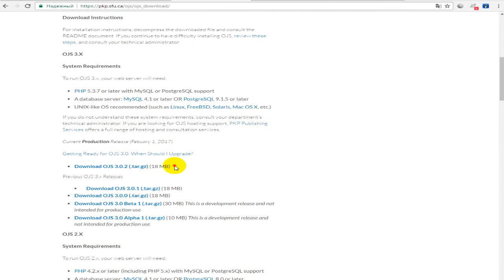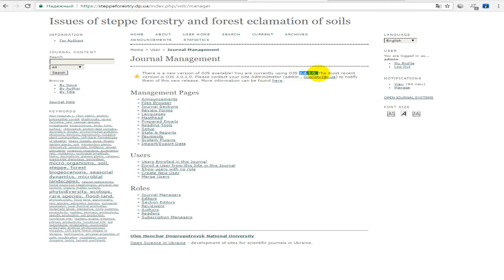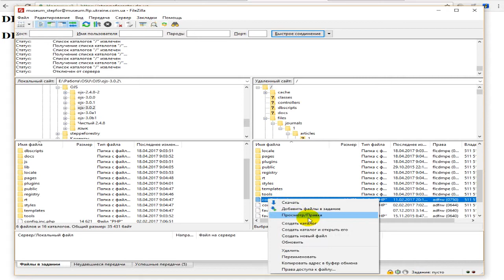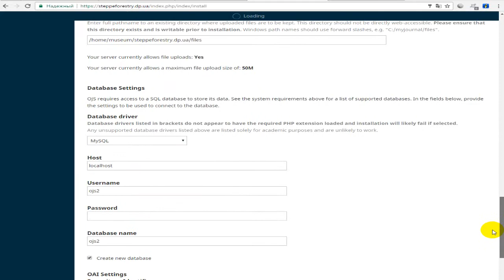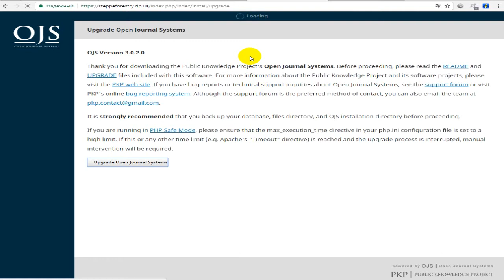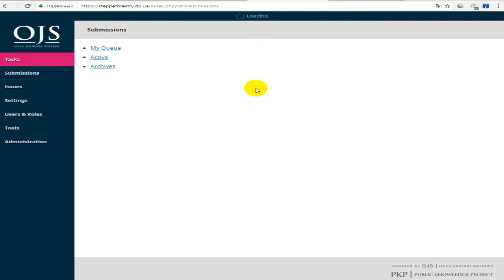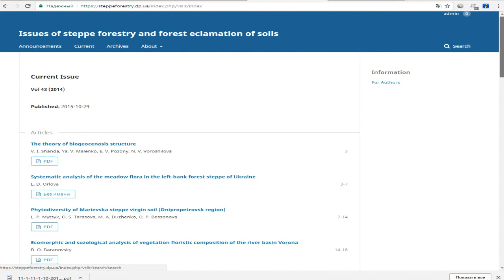Обновление OJS (Open Journal Systems) с 2.4.3 до 3.0.2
Как обновить Open Journal Systems до версии 3.0.2 с версий 2.4.* можно посмотреть в этом видео. Пишите нам, если возникнут вопросы!